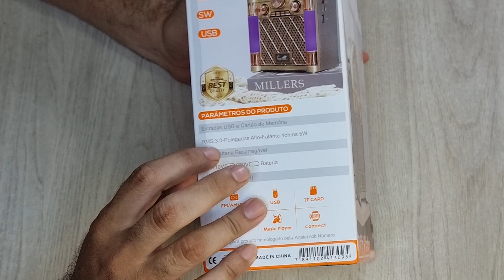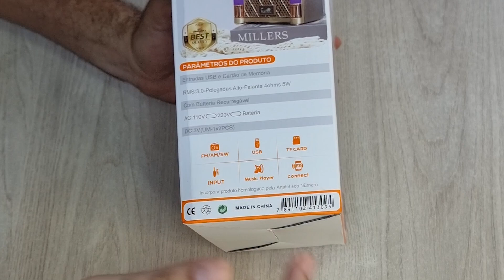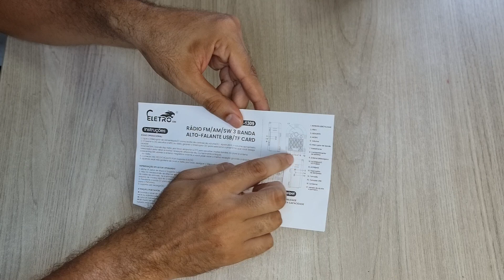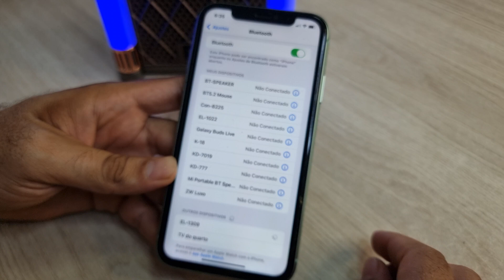Rádio Retrô Eletromex EL-1309: AM, FM, SW, a Pilha e na Tomada, Nostalgia com Bluetooth! (Vintage)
Fala Galera, hoje, eu vou apresentar pra você um produto que une estilo retrô e tecnologia moderna que é o Rádio AM e FM Vintage da Eletro Mex. Um item perfeito para quem ama o charme do passado, mas não abre mão da praticidade do presente.

🔰COMPARTILHE📱